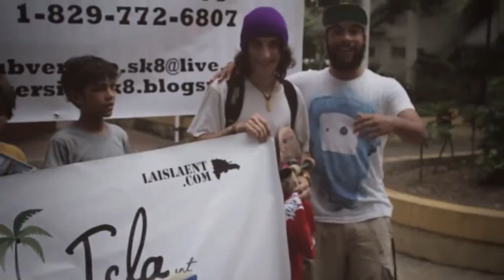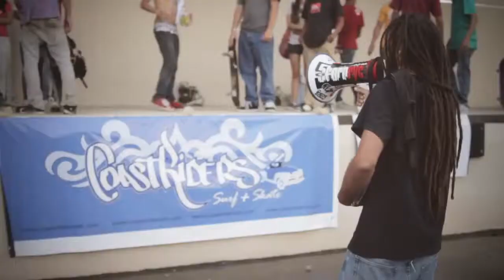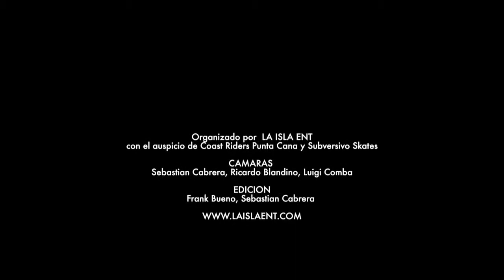Santiago Dominican Republic City center tour - Dominican Skaters life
Santiago City living - Santiago 2016 lifestyle cibao - Santiago Nightlife - Santo Domingo - Puerto Plata - Hispaniola